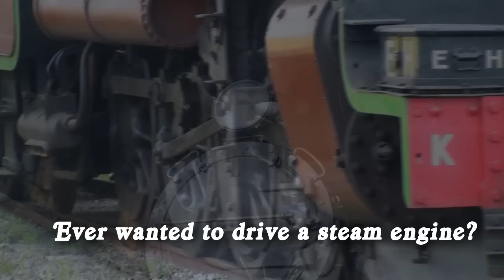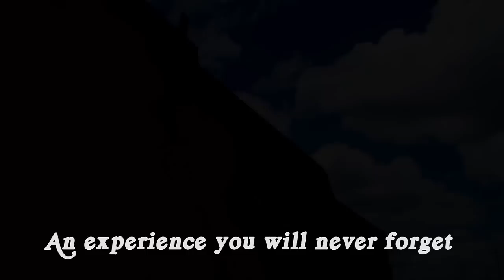Steam Driver for a Day at the Rosewood Railway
Come and Drive a Steam Locomotive for a Day

A once in a life time opportunity (or perhaps if you enjoyed the day ... there could be more) to learn the ins-and-outs of driving a steam locomotive. Our recently restored C17 720 will be your iron horse for the day. You will be tutored by one of our experienced volunteers who will take you through the initial safety briefing, and then on to learning about the locomotive itself.

You will be shown how to fire a steam locomotive, how to keep an eye on water and steam pressure, how to setup the locomotive to move forward or in reverse, use the regulator to start the locomotive moving, and use of the Westinghouse braking system. You will also receive a run down on basic safeworking principles to provide a working knowledge of the Rosewood Railway Museum's signalling and staff working.

At the end of the day, you'll be guaranteed to come away with a great big smile and also a commemorative certificate. This is the perfect gift for the budding enthusiast, or even if you want to get hubby out of the house for a day.